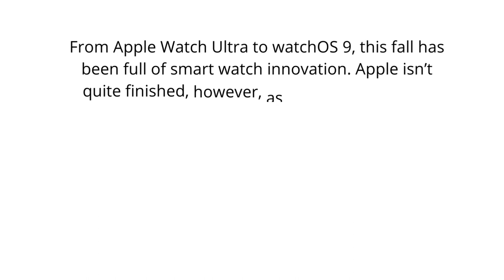New features still coming to watchOS 9 and Apple Watch Series 8and Ultra ⌚️ Apple Talk (News)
From Apple Watch Ultra to watchOS 9, this fall has been full of smart watch innovation.There’s still more to come to new Apple Watch features.